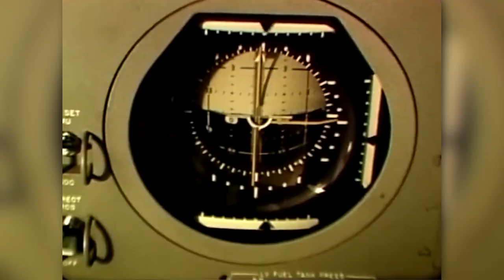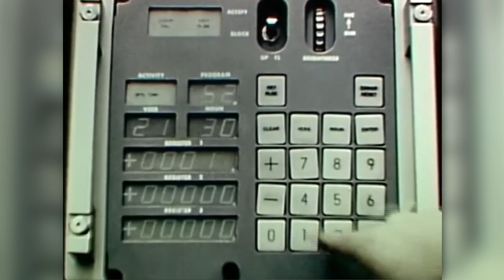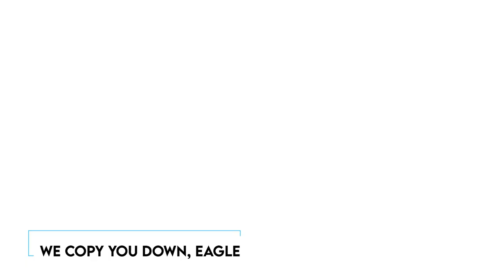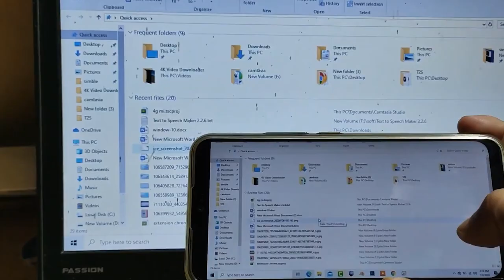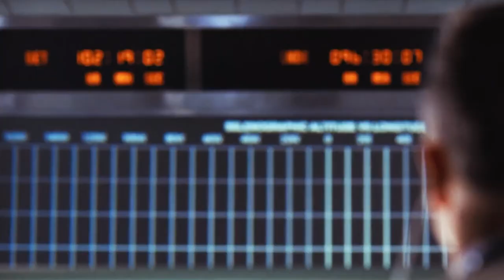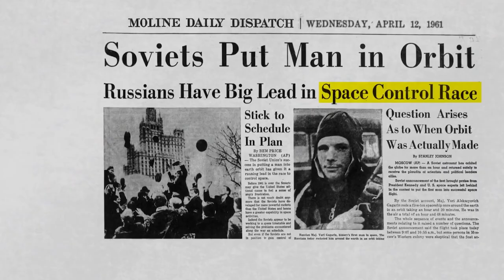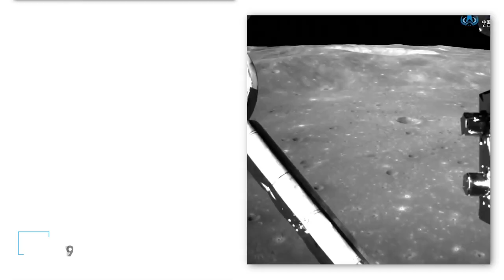Apollo 11 Astronaut Reveals Spooky Secret About Mission To Far Side Of The Moon!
20 Secrets About The Apollo 11 Mission. In the annals of human history, few moments shine as brightly as the Apollo Eleven mission—a daring voyage that brought mankind to the moon's doorstep. But what if we told you that behind the triumphant headlines and iconic images lies a fabric of secrets, mysteries, and untold stories that will change the way you perceive this historic event? Join us, on an odyssey of discovery, as we unveil twenty riveting secrets that have remained hidden in the shadow of history. Secrets that challenge our understanding of what truly transpired on that fateful day.